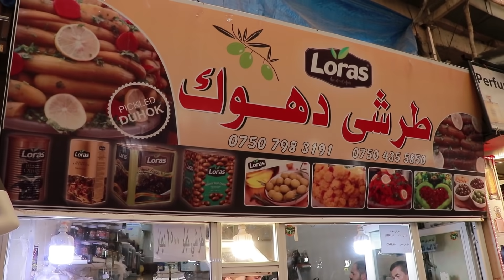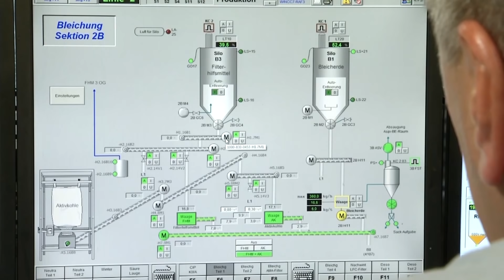bername digel dilshadi xeleka 2